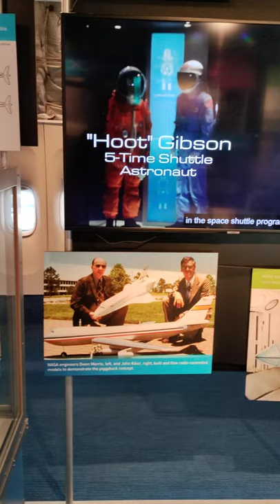Spaceship on 747 Airplane